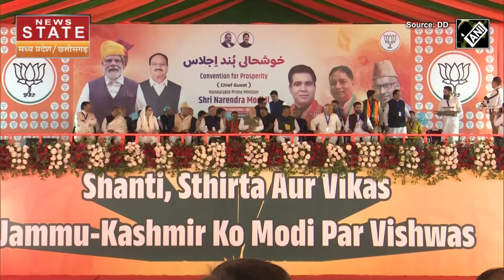Jammu-Kashmir Election: Srinagar में PM Modi का आगमन, स्थानीय लोगों ने इस अंदाज़ में किया स्वागत